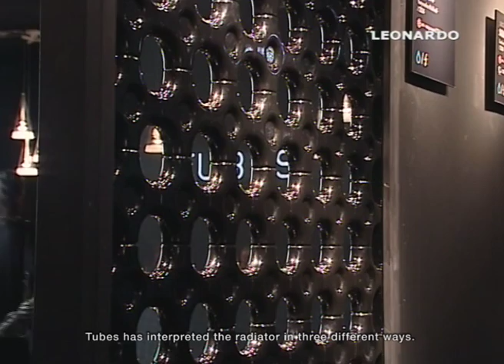TendenzaCasa - Salone Internazionale del Mobile - intervista Cristiano Crosetta CEO Tubes Radiatori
interview Cristiano Crosetta - CEO
TendenzaCasa – Leonardo TV